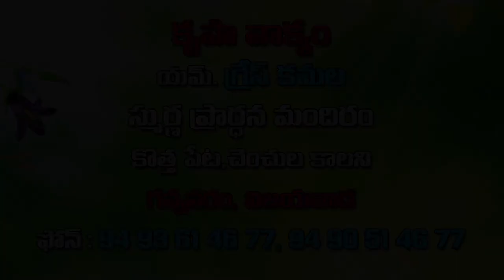grass garu 5 4 18 అంశం ; నేను నల్లని దానను చిన్న చూపు చూపకు